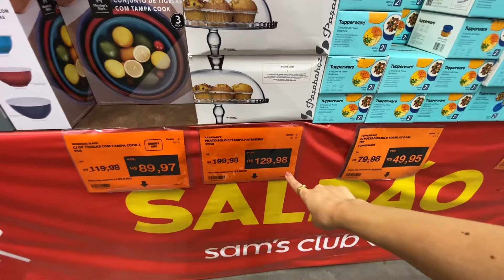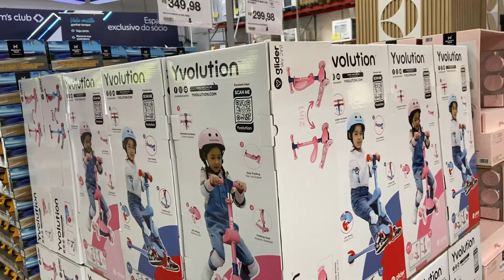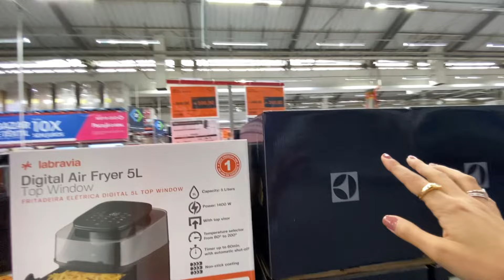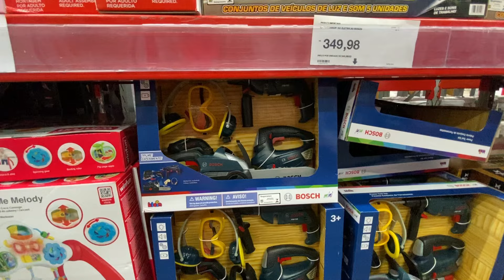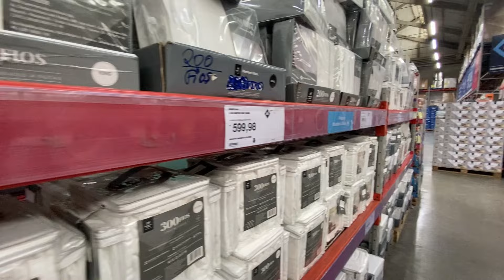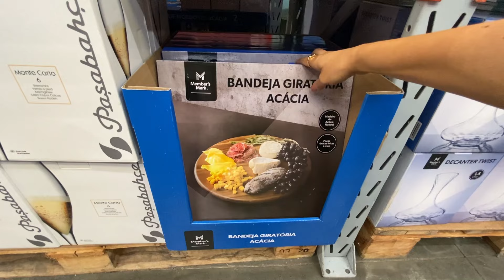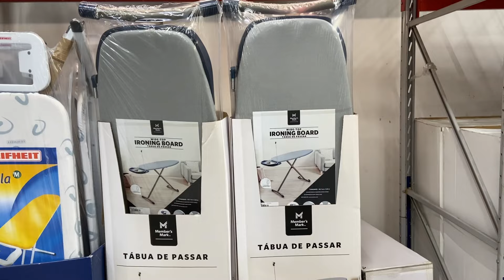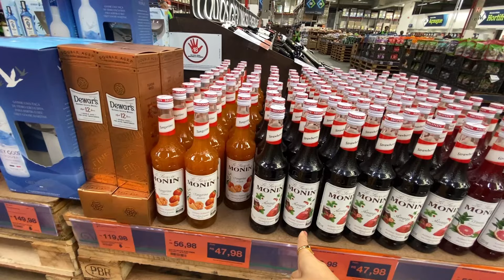Passeio no SAMS CLUB 🛒 Decoração Natal 2024🎄Dia das Crianças | Promoções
Passeio no mercado americano SAM'S CLUB para mostrar a decoração de Natal, brinquedos para o Dia das Crianças e muitas ofertas!

Para comprar no Sams precisa ser sócio. Através do link abaixo, você ainda ganha R$75 de desconto na sua primeira compra no app. Imperdível, né?

Produtos favoritos para casa & família:

Sou a Joyce, tenho 32 anos, casada com Igor, mãe do Gabriel de 4 anos e da Luiza de 3 anos.
Sou Dona de casa, administro a minha família e também trabalho na criação de conteúdo aqui no Youtube e Instagram. Falo sobre alimentação saudável, comida de verdade, organização alimentar e rotina em família. Atualmente estamos morando em São Caetano do Sul/SP

Compartilho dicas práticas para otimizar a cozinha, criar cardápio semanal, economizar nas compras e fazer boas escolhas para alimentação.